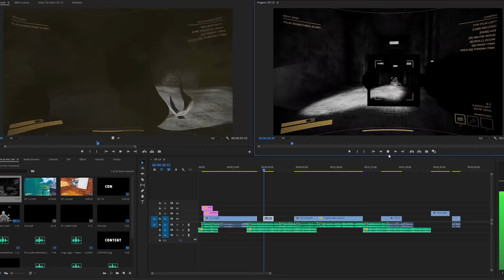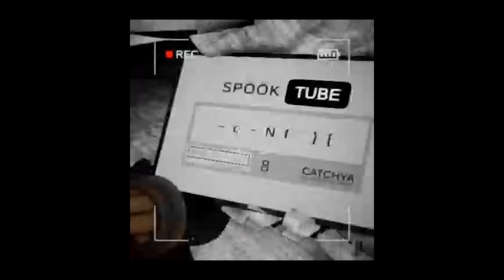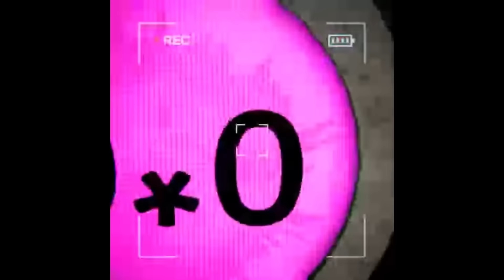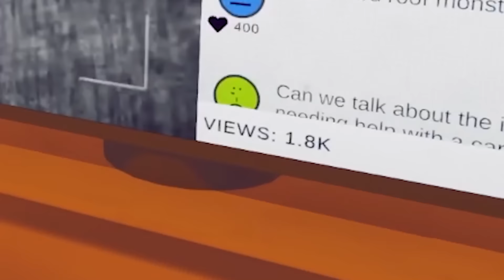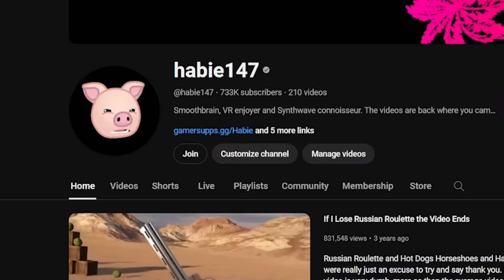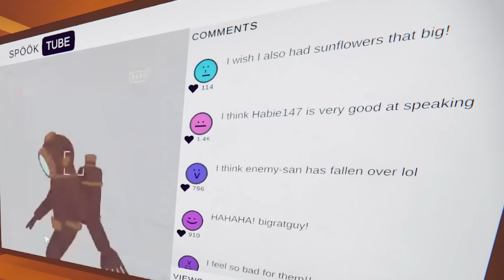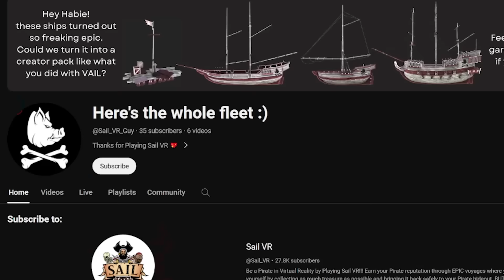A video about a game about a video - Content Warning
Content Warning is a game about making a video and Content Warning content are videos about a game about a video. In Content Warning you play as a content creator and Content Warning is a lot like Lethal Company in that it's another quirky coop game in which your friends die in proximity chat and vanish from existence while you work towards a quota. However I think the comparisons to Lethal Company stop there because Content Warning gameplay is quite different even though it can be just a funny. Hilarious moments do not a great game maketh though... okay who reads these???